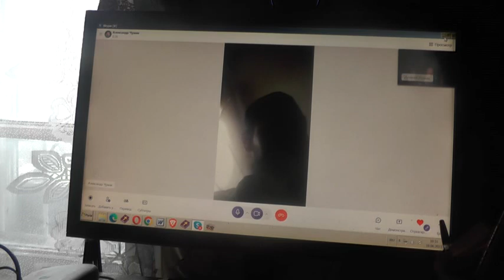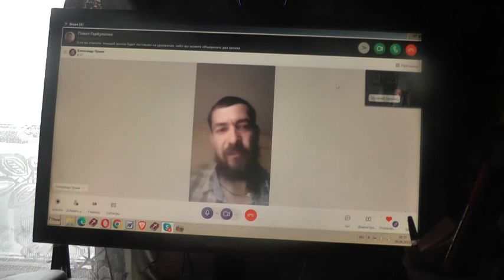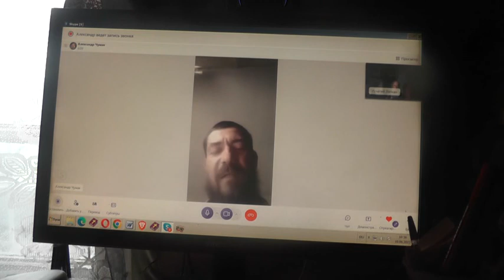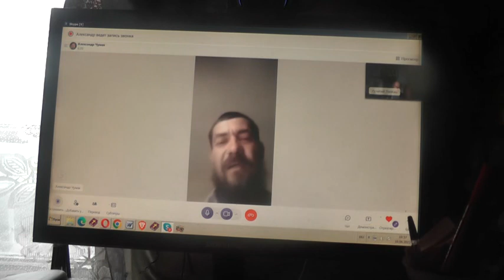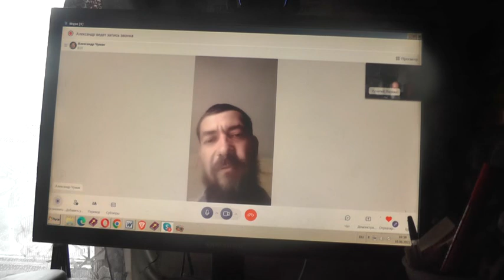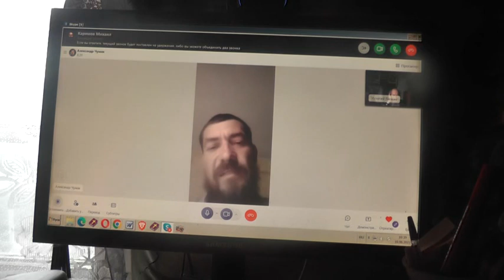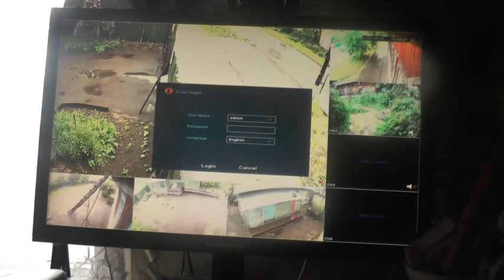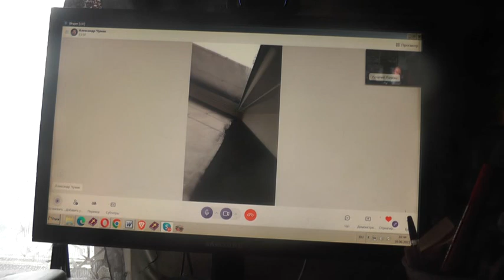Куда переехать бы? 11. 06. 2023